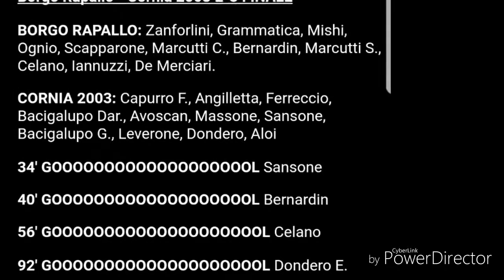Borgorapallo vs Cornia 2-3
"La curva segheria"